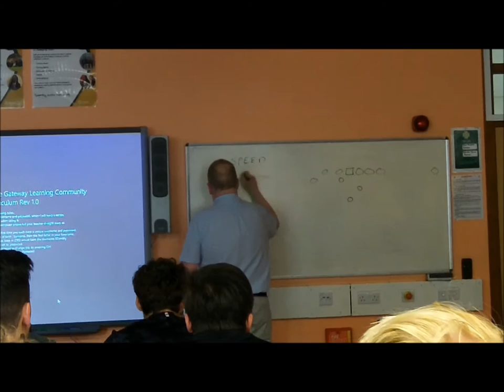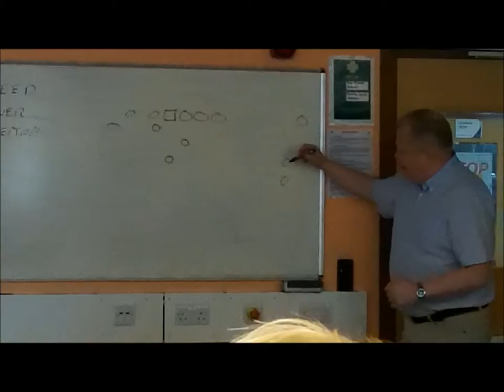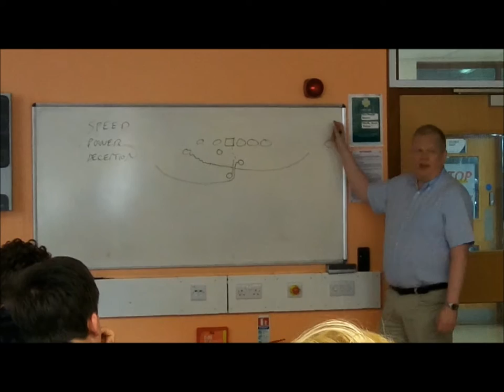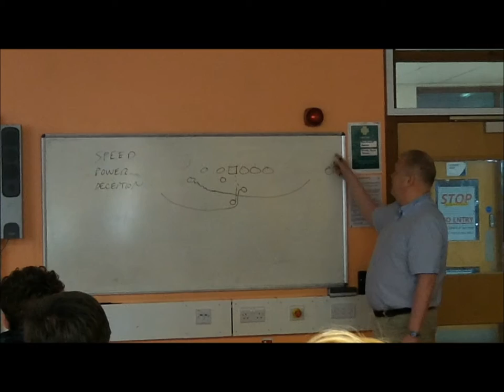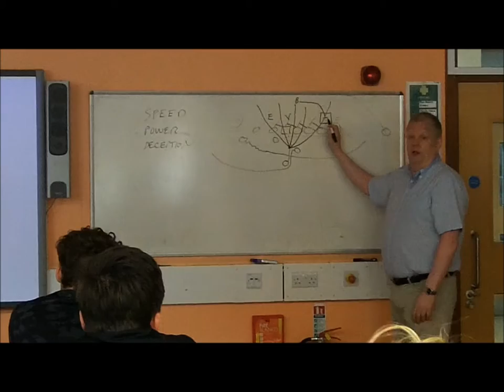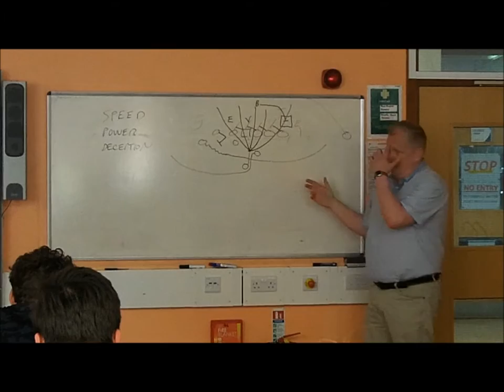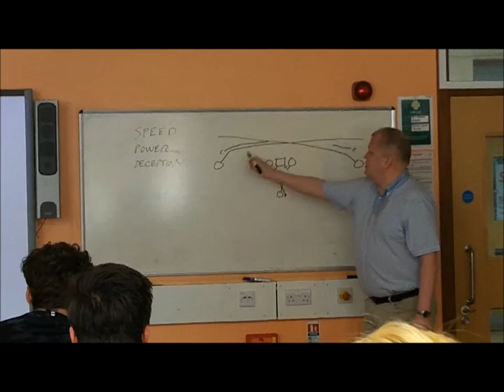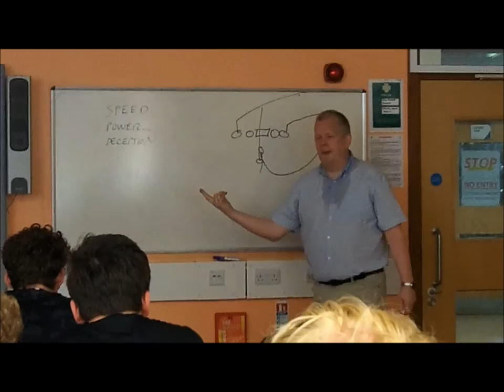Ted Seay Talks To Essex Spartans Academy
Ted Seay Talks To Essex Spartans Academy during a visit in June 2016